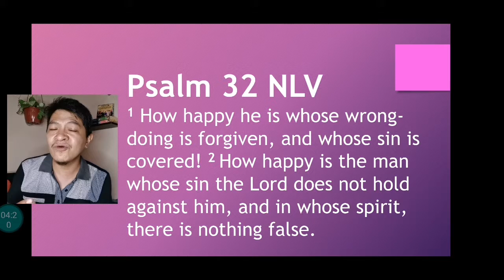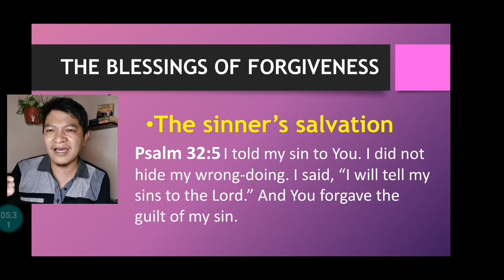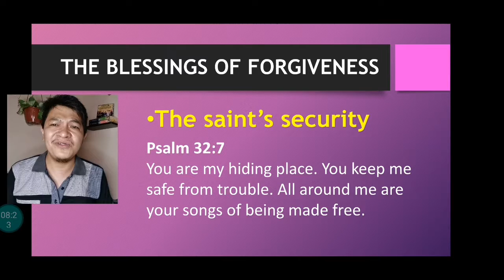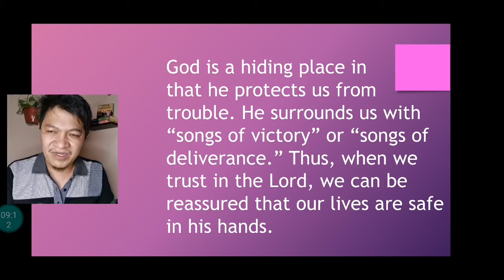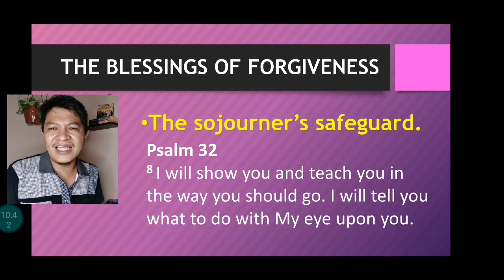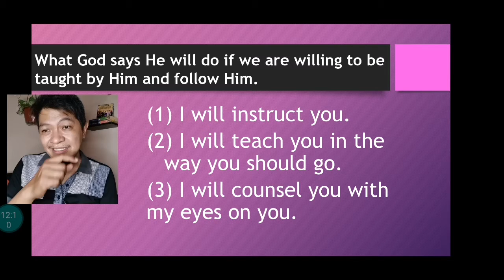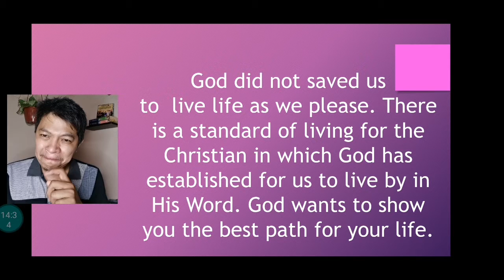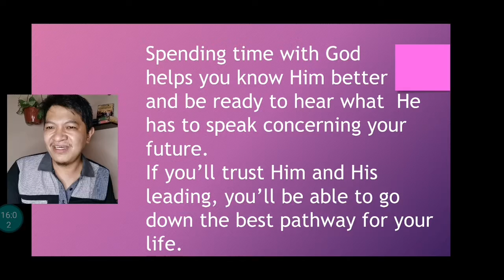20210516 Prayer Watch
20210516 Prayer Watch
THE JOYY OF BEING FORGIVEN

Icomment nio po ang iyong mga natutunan, napagbulayan, kasama po ng mga Prayer Request na gusto niong maipanalangin sa Lord.